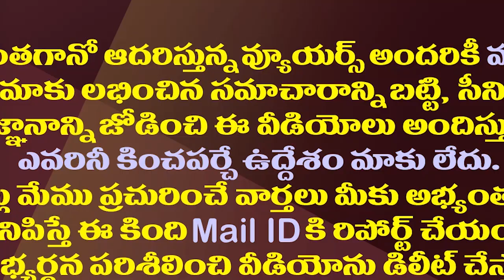జగన్ కీలక నిర్ణయం..కష్టాల్లో ఉన్న వారికి సర్కారు సాయం| YS Jagan Govt Plans To Help Small Traders